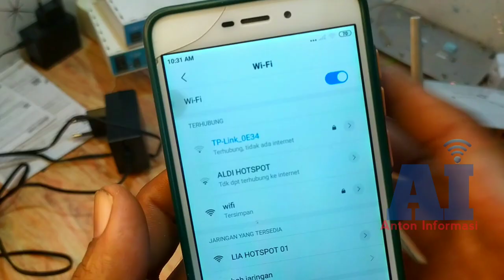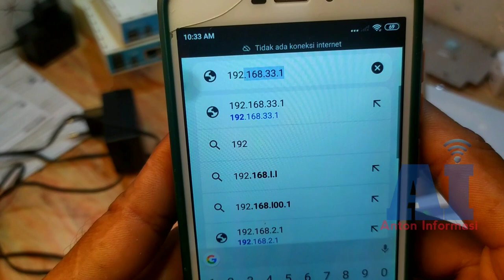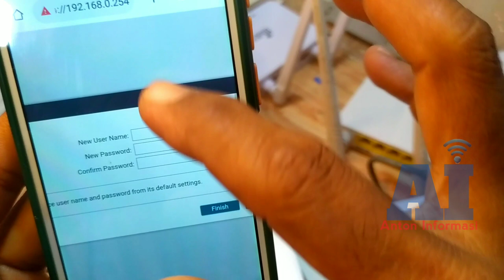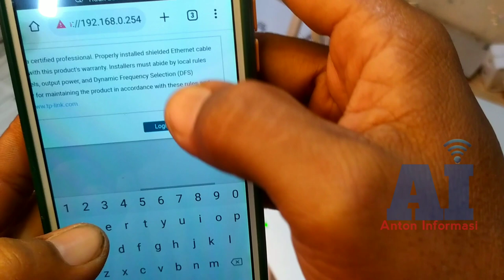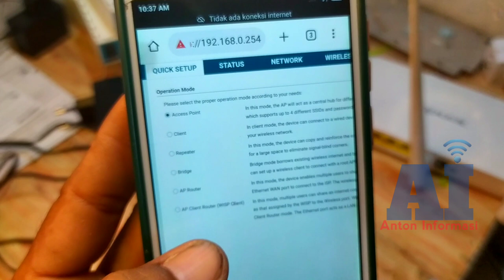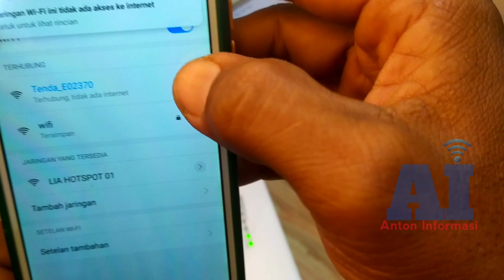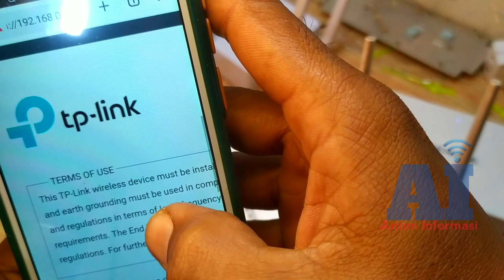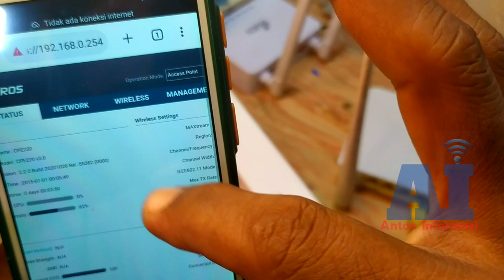INI Dia CARANYA SETTING TP LINK CPE220 LEWAT HP versi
Tplink dengan serri cpe 220 pharos outdoor secara default tidak mengeluarkan ssid jika pertama kali melakukan konfigurasi, jjadi cpe220 harus menggunakan laptop untuk mulai konfigurasi, akan tetapi di channel @AntonInformasi memberikan trik bagai mana cara melakukan konfigurasi dasar cpe 220 lewat hp android, simak terus videonya hingga selesai supaya tidak gagal faham